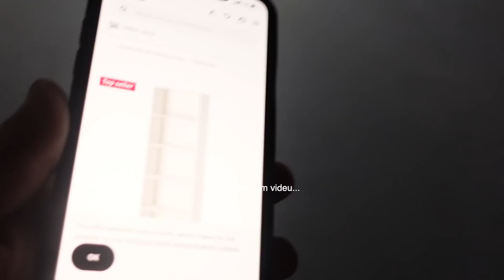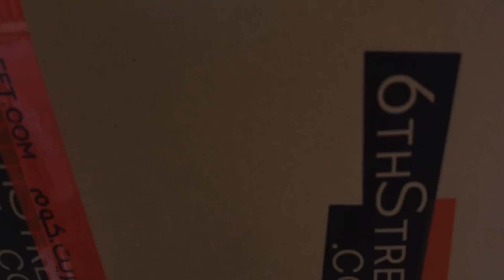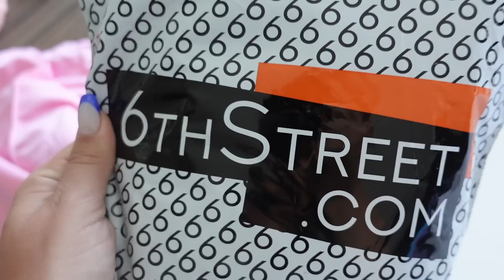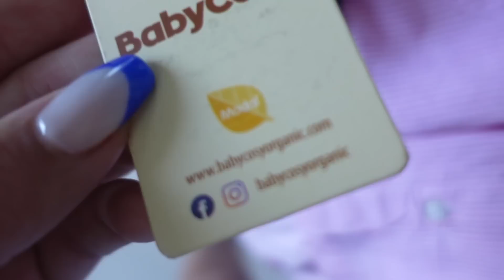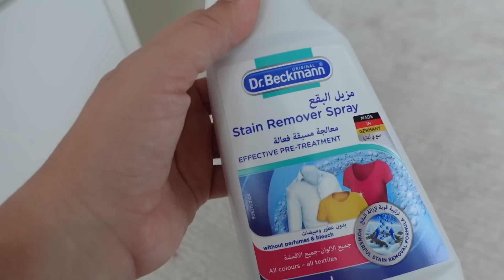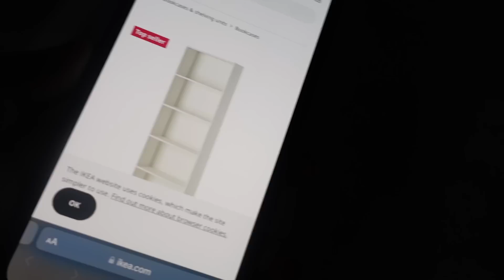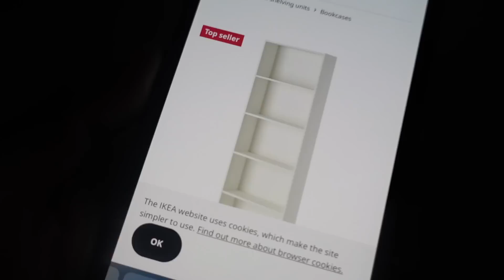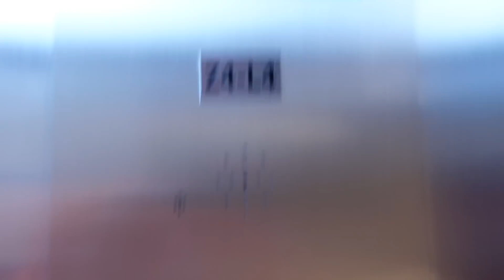NOVA FRIZURA, TEPIH, NOKTI I OTKRIVAM OFFICE| FASHION| BEAUTY SOBU! NAPOKON !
Napokon office room je gotova.